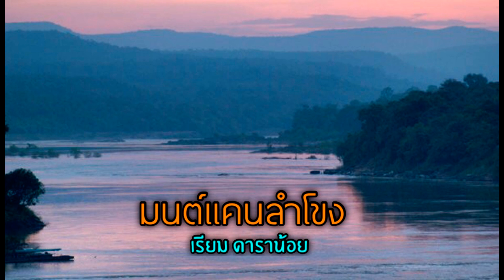มนต์แคนลำโขง (แผ่นเสียง) - เรียม ดาราน้อย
มนต์แคนลำโขง (ผ) - เรียม ดาราน้อย
คำร้อง-ทำนอง ชาญชัย บัวบังศร
ริปจากแผ่นเสียงสปีด 45 ตราสยามทองคำ